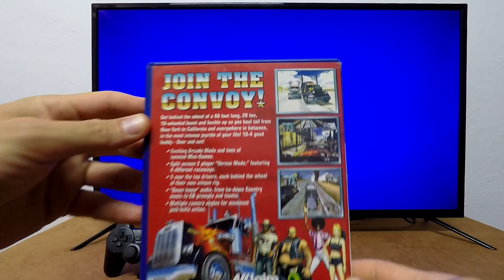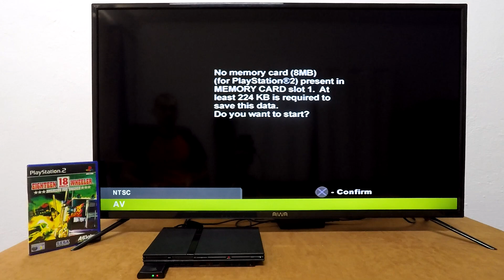Playstation 2 - 18 Wheeler American Pro Trucker